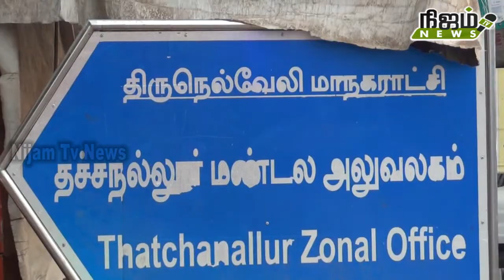கிருமி நாசினி மருந்தினை தண்ணீரில் எவ்வாறு கலப்பது என்பது குறித்த செயல்முறை விளக்க பயிற்சி நடைபெற்றது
லைசால் எனும் கிருமி நாசினி மருந்தினை தண்ணீரில் எவ்வாறு கலப்பது என்பது குறித்த செயல்முறை விளக்க பயிற்சி நடைபெற்றது.

நாடு முழுவதும் கொரோனா வைரஸ் பரவி பொதுமக்களை அச்சுறுத்தி வருகிறது. இந்த வகை வைரஸ் நோயினால் உயிரிழப்பும் ஏற்படுகிறது. இந்த  கொடுமையான வைரஸ் நோயிலிருந்து பொதுமக்களை  பாதுகாக்க அரசு பல்வேறு முன்னெச்சரிக்கை நடவடிக்கைகளை எடுத்து வருகிறது. குறிப்பாக மாநகராட்சி சார்பில் முன்னெச்சரிக்கை நடவடிக்கையாக பொதுமக்கள் அதிகம் கூடும் இடங்களான கோவில், மசூதி, தேவாலயம், மற்றும் ரயில்வே நிலையம், பஸ் ஸ்டாண்ட் ,திருமண மண்டபம், ஆகிய இடங்களில் கிருமிநாசினிகள் தெளிக்கப்பட்டு வருகின்றன. இதற்காக  அரசு சார்பில்  கிருமிநாசினிகள் மற்றும் அதை  தெளிக்க பயன்படும்  பொருட்கள்  கொள்முதல் செய்யப்பட்டு வருகின்றன. லைசால் எனப்படும் இந்த வகை கிருமி நாசினிகளை தண்ணீரோடு எவ்வாறு கலப்பது என்பது குறித்த செயல்முறை விளக்க பயிற்சி துப்புரவு பணியாளர்களுக்கு அளிக்கப்படுகிறது. நெல்லை மாநகராட்சிக்குட்பட்ட தச்சை மன்டல அலுவலகத்தில் வைத்து சுகாதார  ஆய்வாளர்களுக்கும் துப்புரவு பணியாளர் களுக்கும் நடத்தப்பட்டது . திருநெல்வேலி மாநகராட்சி நகர்நல அலுவலர் டாக்டர் சதீஷ் குமார் கலந்து கொண்டு செயல்முறை விளக்கப் பயிற்சி அளித்தார். அதன் படி 5 லிட்டர் கொள்ளளவு கொண்ட பிளாஸ்டிக் பக்கெட்டில் 47 அரை லிட்டர் தண்ணீரும் 2 அரை லிட்டர் லைசால் கிருமி நாசினிகள் கலக்க வேண்டும், என்றும் அதேபோல் 50 லிட்டர் தண்ணீரில் 7 அரை கிலோ பிளீச்சிங் பவுடரை கலந்து பயன்படுத்த வேண்டும் என்பது குறித்தும் செயல்முறை விளக்கம் அளிக்கப்பட்டது. இந்த நிகழ்ச்சியில் சுகாதார அலுவலர்கள் அரசகுமார், முருகேசன், ஆய்வாளர்கள் பாலசுப்பிரமணியன், முருகன், பெருமாள், நடராஜன், உட்பட பலர் கலந்து கொண்டனர்.